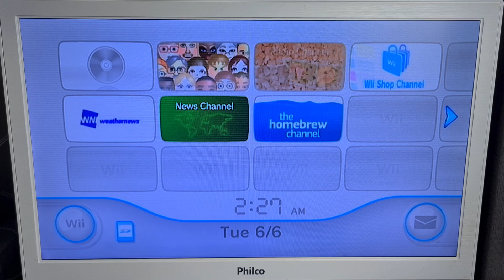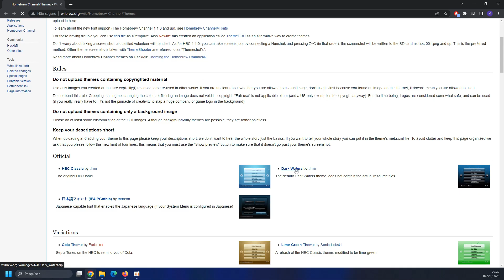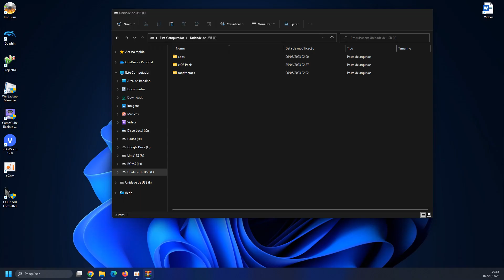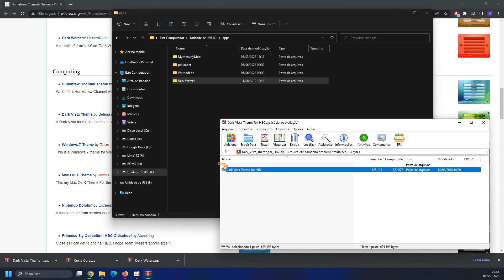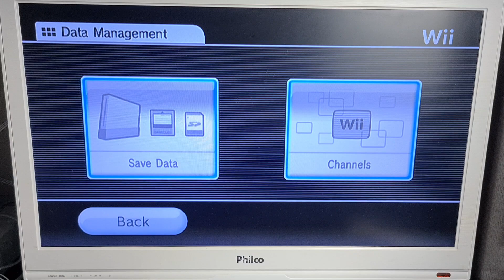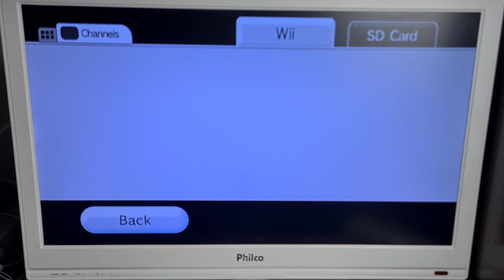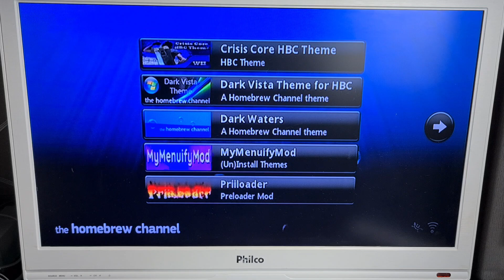COMO MUDAR O TEMA DO HOMEBREW CHANNEL - INSTALAR TEMAS PERSONALIZADOS - NINTENDO WII - TUTORIAL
Hoje mostro pra vocês como mudar o tema do Homebrew Channel no seu Nintendo Wii!

00:00 - Introdução
00:52 - Temas
03:20 - Aplicando temas